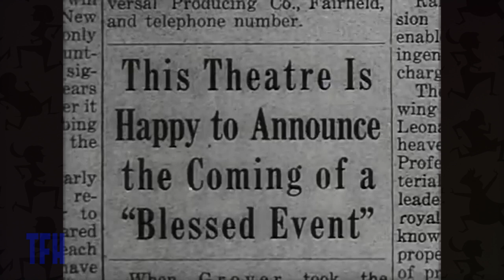Michael Schlesinger on BLESSED EVENT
Come get blessed on TFH with THE MOVIES THAT MADE ME! Our podcast! Join Oscar-nominated screenwriter Josh Olson and his, ummm, "co-host" Joe Dante in conversation with filmmakers, comedians, and all-around interesting people about the movies that made them who they are.